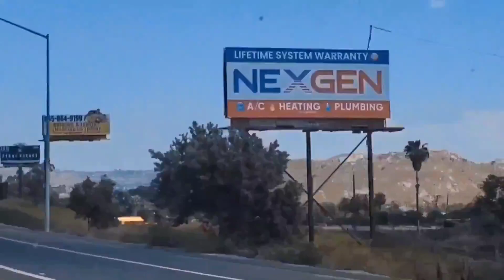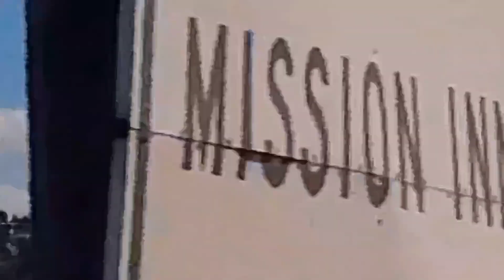ESTE VIDEO LO BORRE POR ERROR 😌 UN RECORRIDO POR AUTOPISTAS 60 A ESTE DE LOS ANGELES CAL🇺🇸